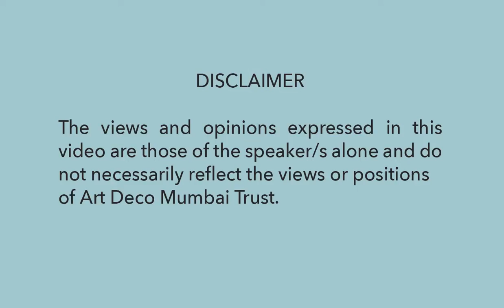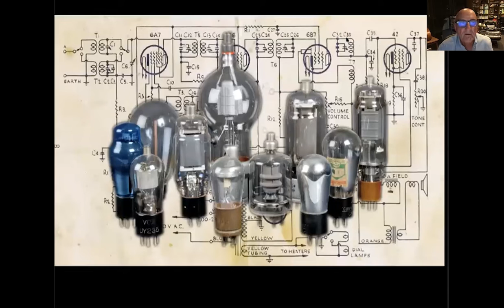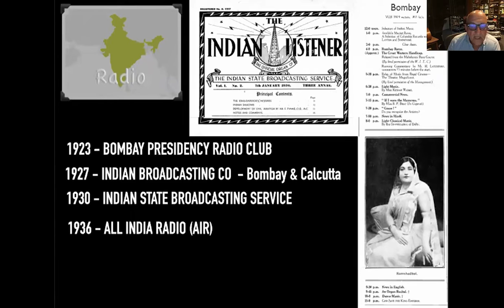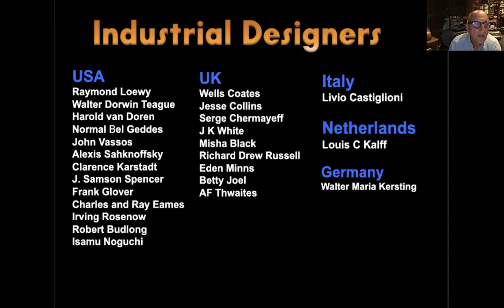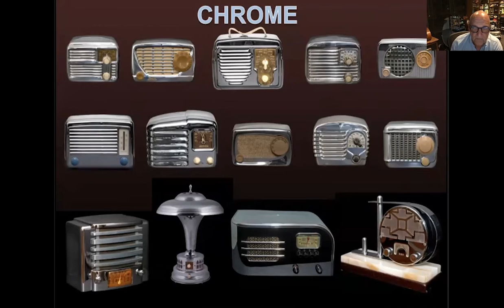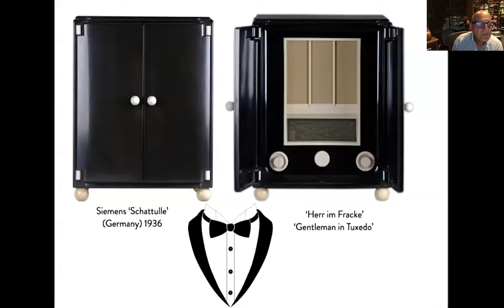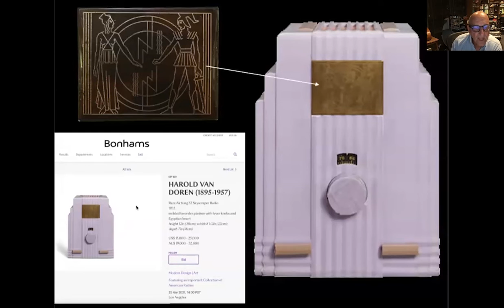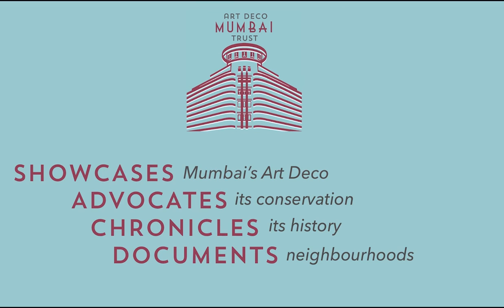Deco Radio: The Most Beautiful Radios Ever Made | Art Deco Mumbai | Deco Log (लोग)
Explore the untold story of famous industrial designers, who used new materials and mass production in the 1930s and 40s to create beautifully coloured, streamlined radios. This started a trend that brought the world-wide spread of modern Art Deco styling into homes. The advent of the small mantel or tabletop radio in 1930 gave a huge impetus to the spread of radio, not only allowing multiple sets in the home, but changing the listener from family to individual.

Speaker:
Dr. Peter Sheridan from Sydney, Australia, is a noted expert on Art Deco radios. He has one of the leading radio collections in the world. In this talk, he shares his expertise and passion with a visually-captivating illustrated presentation, featuring some of the rarest and most beautiful radios ever made. The talk is followed by an engaging conversation on the Deco influence on industrial design, with Dr. Mustansir Dalvi, Professor, Sir J.J. College of Architecture and Trustee, Art Deco Mumbai Trust.

Timestamps:
00:00 Intro
00:32 Introduction to the topic
4:44 About Peter Sheridan's radio collection
9:40 Radio Design - Art met Industry
10:17 Timeline of the Deco Radio story
12:02 India and the radio
14:25 Deco Radio - What's special?
16:09 The mantel/table top radio - 1930
20:09 First plastic/bakelite radios
23:50 Radio designers
32:38 Evolution of plastic in radio design
38:14 Emergence of chrome radios - late 1940s
42:35 The Atomic Age - 1950s
44:19 Deco design elements - shapes, motifs, imagery
55:50 How industrial designers changed the radio
59:29 Conversation with Dr. Mustansir Dalvi
1:15:00 Q&A session